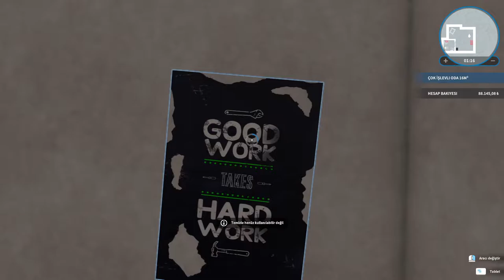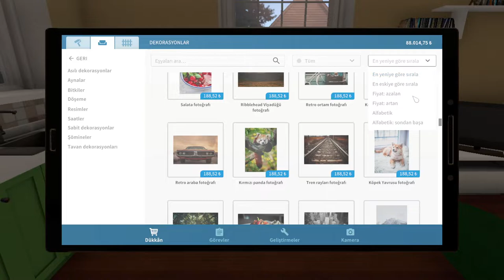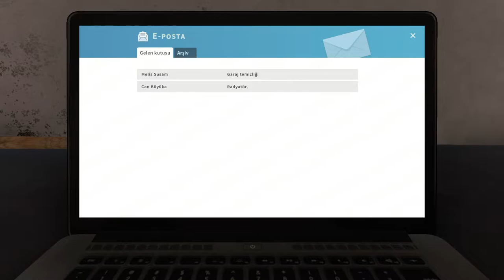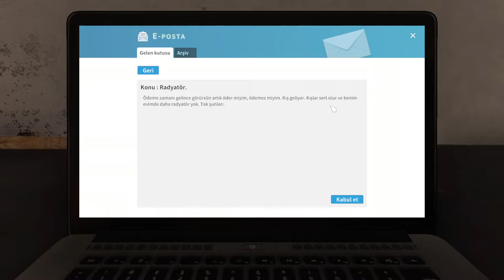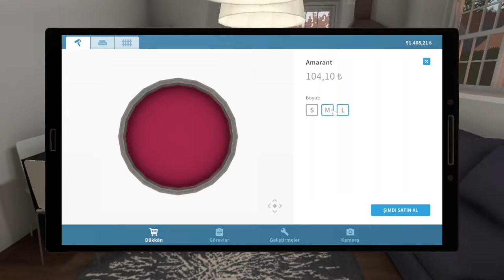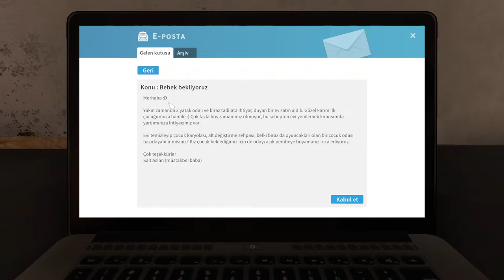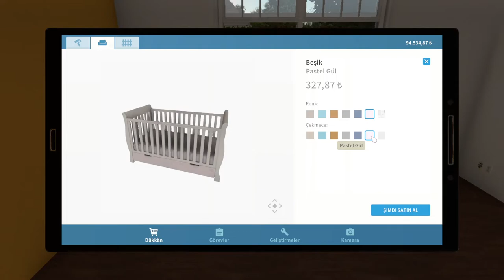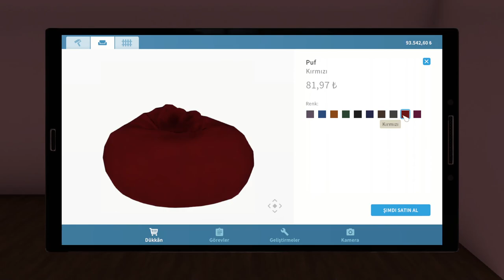House Flipper Irgatlıkta Arşa ÇIKIYORUZ..! :D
Dekorasyon Restorasyon Dizayn Bence Harika İçim Rahatladı Resmen Seninle Öyle Olacak Eminim :)

Like ve Yorum Atmakta Pek Zor Değil haydi sende Bana destek Ol.